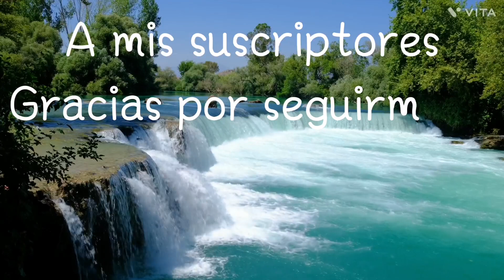Gracias por seguirme